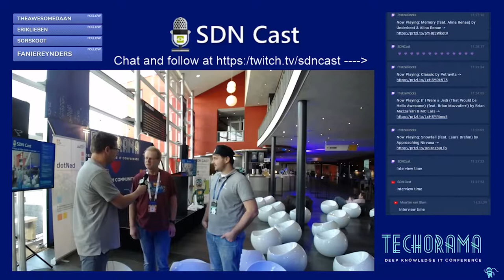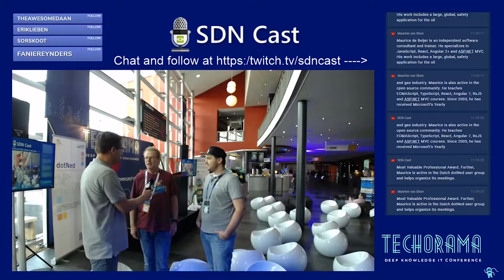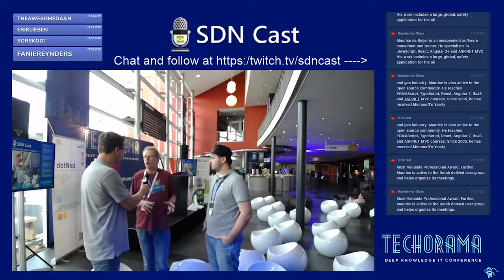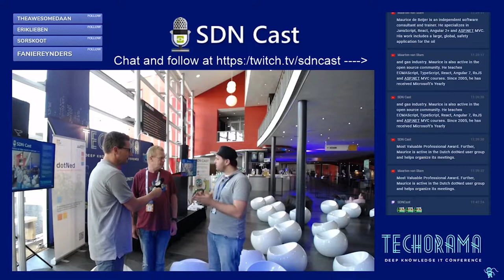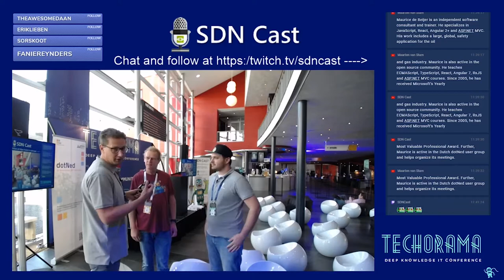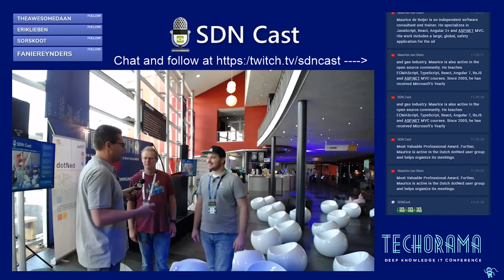Techorama NL 2019 - Interview Speaker Maurice de Beijer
Live interviews, coverage and community sessions at the Techorama NL 2019 event in Ede, The Netherlands. Hosted by SDN Cast team: Maarten van Stam, Marcel Meijer, Fanie Reynders and Roy Janssen.

Roy Janssen - @SemperIT